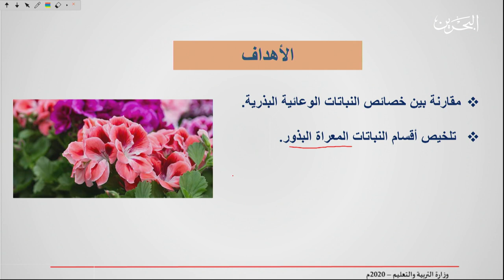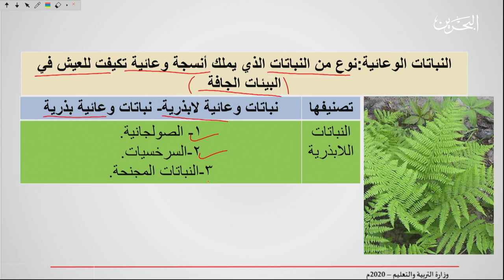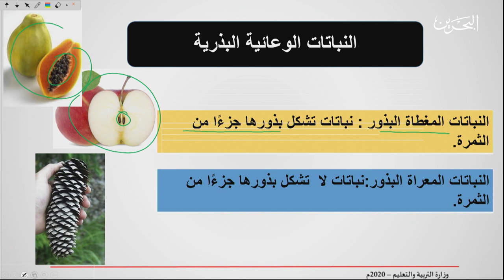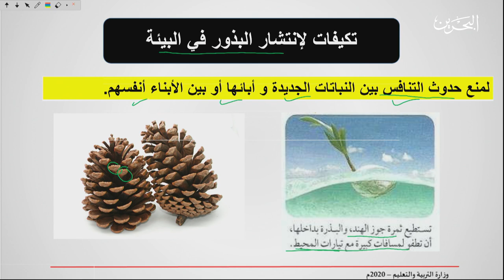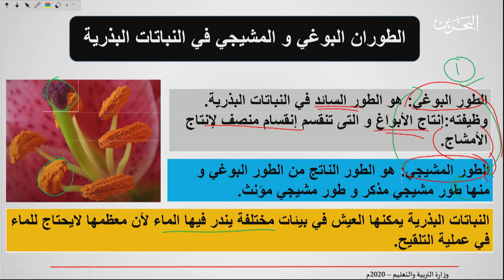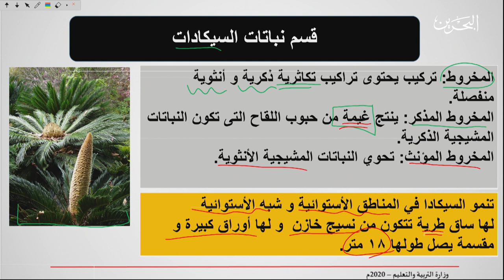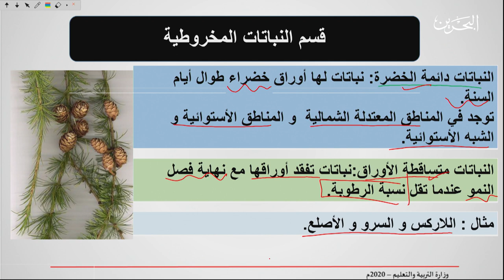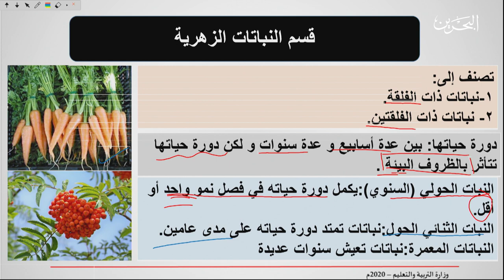حيا 217 | 6-4-2020